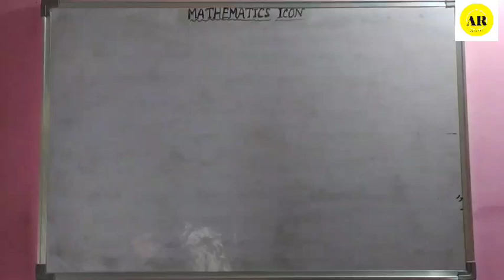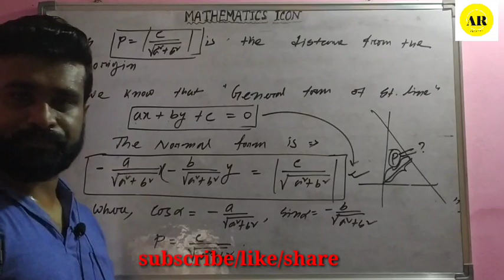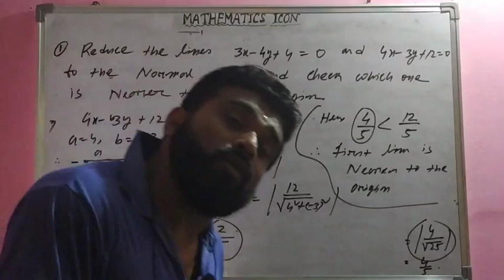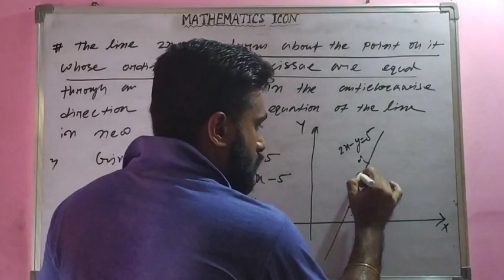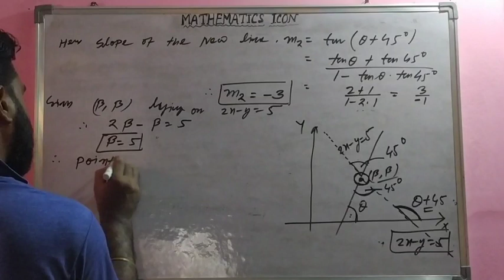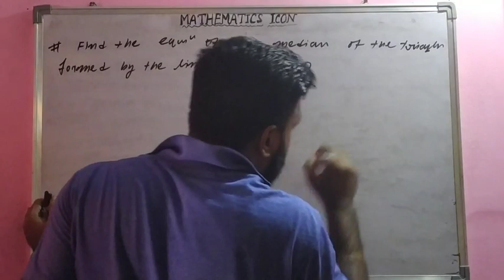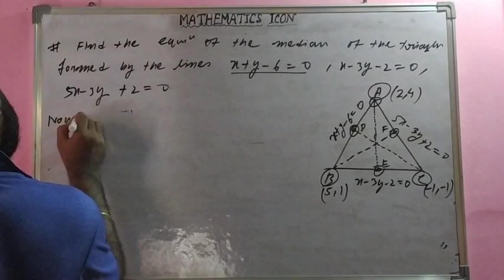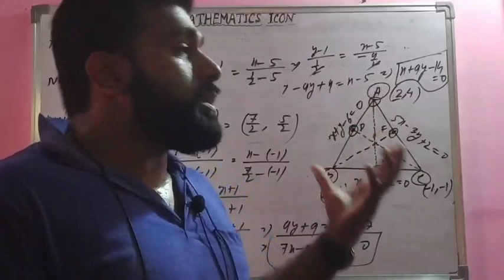Straight line ||normal form || class 11|| lecture12|| concept &problem solving|NCERTandRDsharma